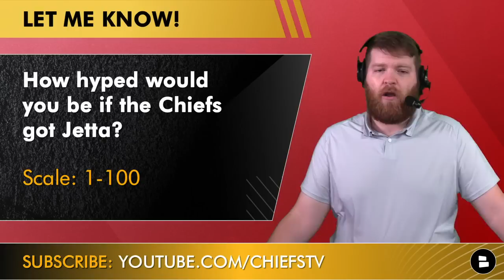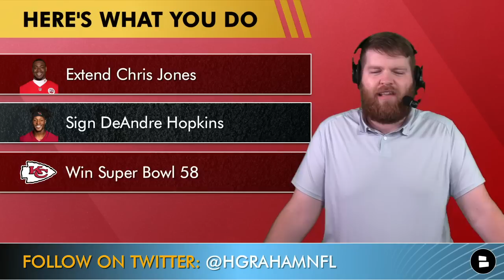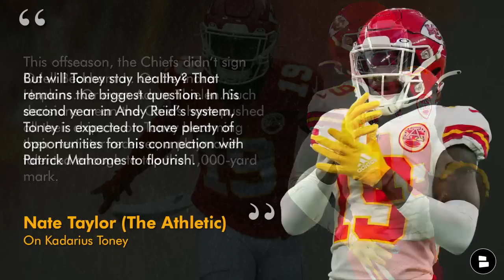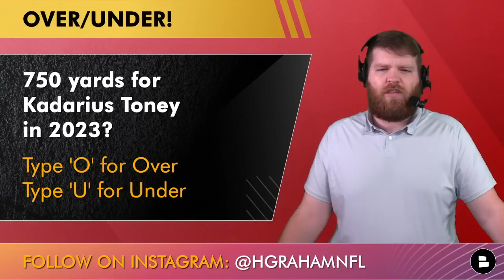Chiefs Rumors: Is Chris Jones RECRUITING DeAndre Hopkins To Kansas City? Kadarius Toney Breakout?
While Chiefs free agency might be wrapped up for the most part, DeAndre Hopkins rumors continue to surface as they look to upgrade their roster. You can upgrade your closet with Rhone! Speaking of, Chris Jones contract extension talk continues to swirl as Chiefs training camp approaches. Finally, could Kadarius Toney break out for Kansas City in 2023? Bleacher Report thinks so! That’s all coming up on the Chiefs Report with Harrison Graham!

Justin Jefferson highlights today’s video after he made waves with his top NFL QB’s ranking:
#1: Patrick Mahones (Chiefs)
#2: Aaron Rodgers (Jets)
#3: Joe Burrow (Bengals)
#4: Jalen Hurts (Eagles)
#5: Josh Allen (Bills)

Justin Jefferson stats in 2022: 128 REC, 1,809 YDS, 14.1 AVG, 8 TD

Weigh in on today's poll questions:
- How hyped would you be if the Chiefs got Jetta? Scale of 1-100
- Will DeAndre Hopkins be a Chief? Type ‘Y’ for Yes or ‘N’ for No
- 750 yards for Kadarius Toney in 2023? Type ‘O’ for Over or ‘U’ for Under

Help grow our Chiefs community by sharing this video!

Kansas City Chiefs news articles on our Chat Sports website come from trusted sources like ESPN, The Athletic, Bleacher Report, Fox Sports, CBS Sports + local Chiefs outlets like the Kansas City Star, 610 Sports Radio KC, Kansas City Sports Network & others

Nate Taylor (The Athletic) On Kadarius Toney:
- This offseason, the Chiefs didn’t sign Odell Beckham Jr. Or DeAndre Hopkins. Or even Adam Thielen. Such decisions mean the Chiefs have pushed all their chips in on Toney becoming their next star receiver, a playmaker talented enough to top the 1,000-yard mark. But will Toney stay healthy? That remains the biggest question. In his second year in Andy Reid’s system, Toney is expected to have plenty of opportunities for his connection with Patrick Mahomes to flourish.

Kadarius Toney stats in 2 NFL seasons: 55 REC, 591 YDS, 10.7 AVG, 2 TD

Love the Kansas City Chiefs? Like this video 👍

Get the inside scoop on the Kansas City Chiefs by following Harrison Graham on Twitter

Turning on notifications is the only way to never miss a video from the Chiefs Report by Chat Sports!

We have a Kansas City Chiefs Facebook page! Go check it out for more Chiefs news & rumors